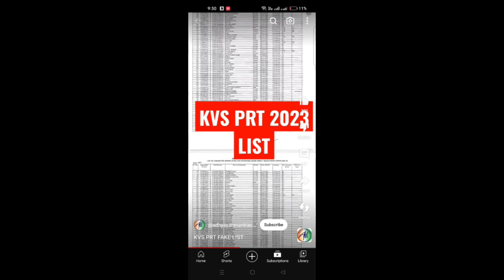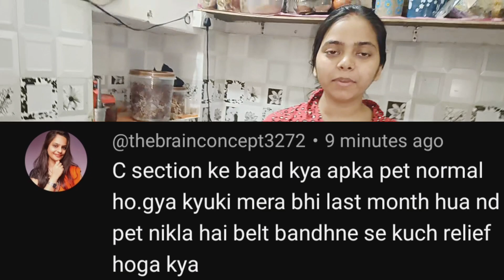Finally अपना KVS PRT Score बता ही दिया🔥Interview की तैयारी करू❤️Result आने में देरी क्यो अब हद हो गई